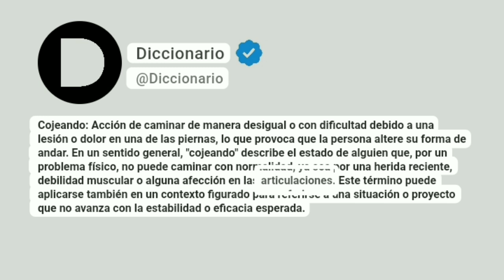Cojeando Significado En Español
Cojeando: Acción de caminar de manera desigual o con dificultad debido a una lesión o dolor en una de las piernas, lo que provoca que la persona altere su forma de andar. En un sentido general, "cojeando" describe el estado de alguien que, por un problema físico, no puede caminar con normalidad, ya sea por una herida reciente, debilidad muscular o alguna afección en las articulaciones. Este término puede aplicarse también en un contexto figurado para referirse a una situación o proyecto que no avanza con la estabilidad o eficacia esperada.